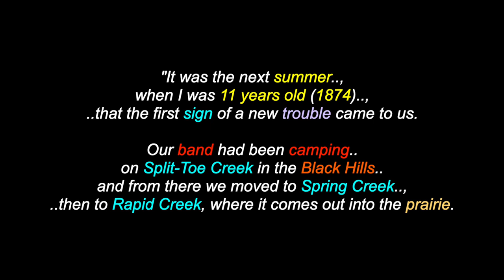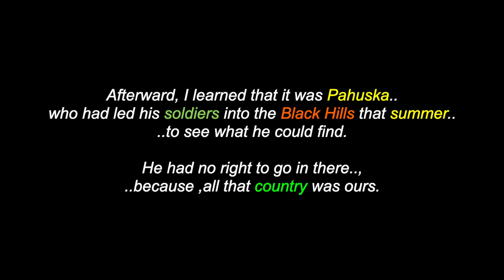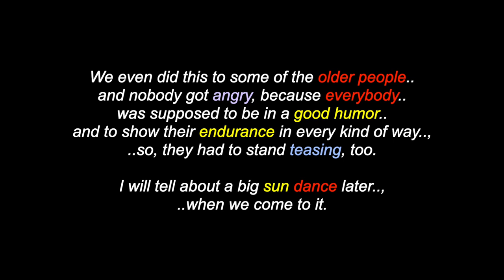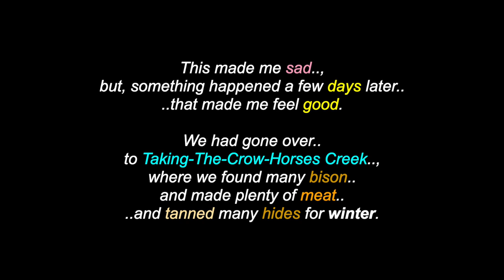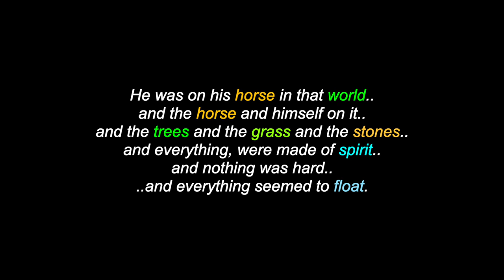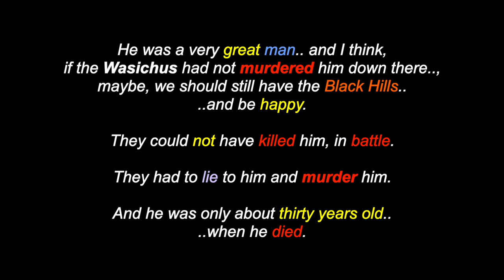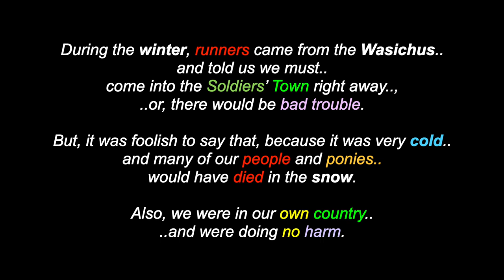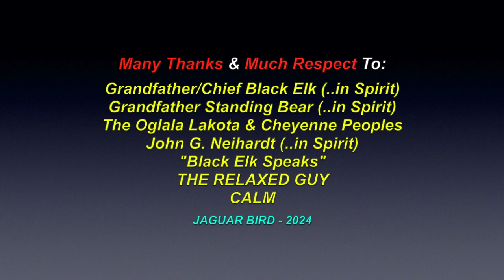Black Elk Speaks: Wasichus In The Hills (#7) - Heȟáka Sápa-Black Elk - Oglala Lakota Wičháša Wakȟáŋ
This is a video for: "Black Elk Speaks: Wasichus In The Hill" (# 7), from Heȟáka Sápa, Chief Black Elk, a Oglala Lakota Wičháša Wakȟáŋ (Medicine Man & Holy Man). There are also over 1500 videos in this channel for many North, South & Central American Tribes & First Nations, Residential Schools, Chiefs, Elders, Historical Events, Indigenous Concerns, Quotes, Environmental Youth Activists.. and much more.

Many Thanks & Much Respect To: Grandfather/Chief Black Elk (..in Spirit)..; Grandfather Standing Bear (..in Spirit)..; The Oglala Lakota & Cheyenne Peoples..; John G. Neihardt (..in Spirit)..; "Black Elk Speaks"..; THE RELAXED GUY..; CALM..  and to all the other brothers and sisters who have contributed to this video with photos and/or, in any other way.